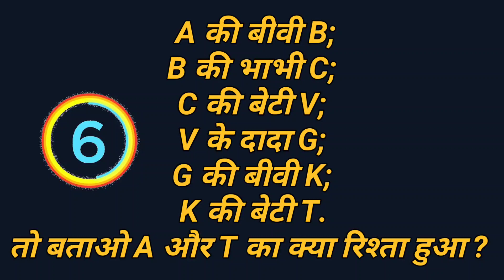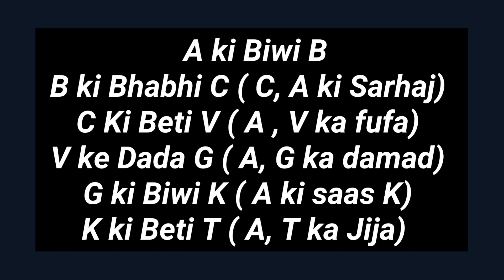Fun aur jasoosi paheliyan | Ladki ka naam batao | Hindi Riddles | paheli | Queddle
Hello Friends

This video is made for kids knowledge increase through video.
Video is best way to teach children

Topic covered
Ladki ka naam batao,
ladki ka naam kya hoga,
A aur T ka rista,
memory test puzzle,
taarak mehta ka ooltah chashmah,
taarak mehta ka ulta chashmah,
ladki picture dikhao,
ladkiyon ke naam,
vs detective mehul,
petrol chor vs detective mehul,
konsa darwaza chunega,
konsa darwaza chunoge,
jasoosi paheliyan,
jasoosi paheliyan detective mehul,
jasoosi paheliyan mehul,
jasoosi paheliyan taarak mehta,
jasoosi paheliyan in hindi,
jasoosi paheliyan queddle,
jasoosi paheliyan jethalal,
jasoosi paheliyan taarak mehta ka ulta chashma,
jasoosi paheliyan taarak mehta ka ooltah chashmah,
jasoosi paheliyan new,
jasoosi paheliyan majedar,
jasoosi paheliyan jasoosi paheliyan,
paheliyan jasoosi aur majedar,
aur jasoosi paheliyan,
acchi acchi jasoosi paheliyan,
majedar aur jasoosi paheliyan,
fun and jasoosi paheliyan,
10 hindi jasoosi aur majedar paheliyan,
1 + one rupee puzzle,
1+1 rupey,
1+1 rupee paheli,
10 hindi jasoosi paheliyan,
10 jasoosi majedar paheliyan,
mast jasoosi paheliyan,
majedar jasoosi paheliyan,
mehul jasoosi paheliyan,
majedar jasoosi paheliyan jethalal,
5 majedar aur jasoosi paheliyan,
10 majedar jasoosi paheliyan,
8 majedar jasoosi paheliyan,
8 majedar aur jasoosi paheliyan,
10 majedar aur jasoosi paheliyan,
12 majedar aur jasoosi paheliyan,
jasoosi paheliyan song,
so jasoosi paheliyan,
jasoosi paheliyan taarak mehta ka,
the jasoosi paheliyan,
taarak mehta ka ulta chasma jasoosi paheliyan,
taarak mehta ka ooltah chashmah jasoosi paheliyan part 2,
12 jasoosi paheliyan,
18 jasoosi paheliyan,
jasoosi paheliyan 2022,
20 jasoosi paheliyan,
लड़की का नाम बताओ
paheliyan in hindi,
majedar paheliyan,
detective mehul,
paheliyan detective mehul,
taarak mehta,